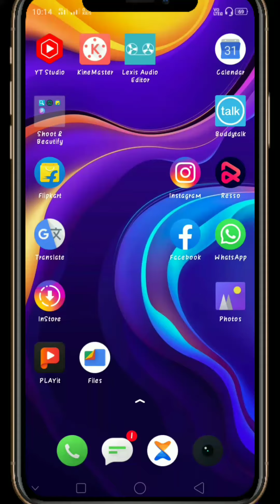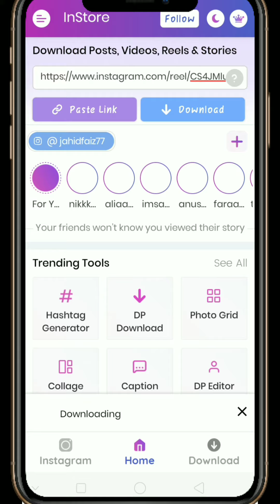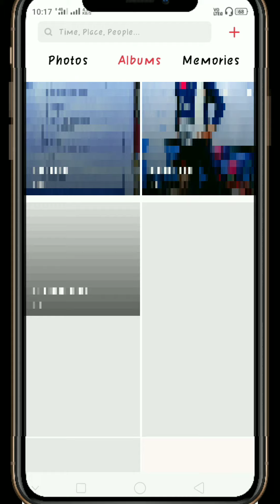How to download Instagram reels ❌ no need app/instareels/download Instagram reels/ /instavideo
🔥अपने भाई को फॉलो करना ना भूलेl🙏

1_How to download Instagram reels ❌ without any application

2_instagram reels download

3_ Bina app ke Instagram reels download kare

4_ No app need to download Instagram reels

5_without application reels download

jfFuNny, JFFUNNY, HAZARIBAGH VIDEO

Hii Everybody kaise ho aap sabhi aur status pane ke liye members ban jayiye is family ki
bilkul FREe

in this video i am gonna tell you how to download instagram reels video in gallery or how to save instagram reels video in gallery so if you want to know about instagram reels downloader then watch this video till end... HIndi : Namaste Dosto, is video me mai apko bataunga ki instagram reels ki video ko download kaise karen ya instagram reels ki video ko gallery me save kaise kare.

Queries Solved In This Video - instagram reels video download app instagram reels video download iphone instagram reels video download link instagram reels video download without watermark instagram reels video download kaise kare
download video from reels instagram instagram reels video download hd how to download instagram reels video without app how to download instagram reels video with music
how to download instagram reels video with sound .